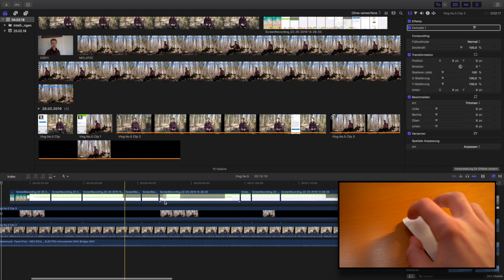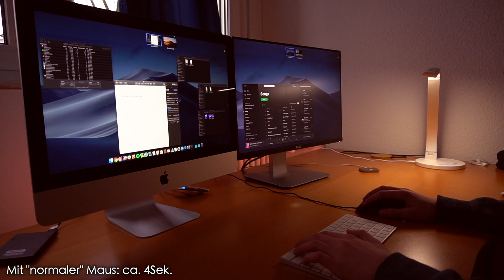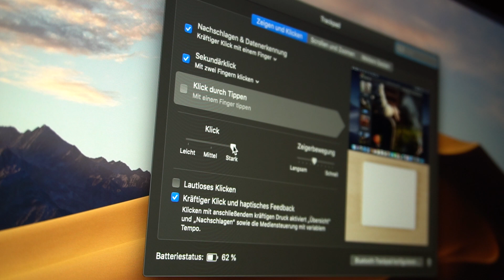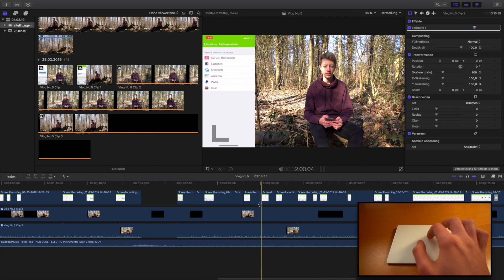Macht ein Trackpad Sinn? - Magic Trackpad vs. Magic Mouse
In diesem Video erzähle ich euch von meinen Erfahrungen mit dem Magic Trackpad und der Magic Mouse und vergleiche beide miteinander!
Magic Trackpad
Magic Mouse
früher genutze Maus
Mein Equipment:
kleine Kamera
Zweiter Akku (günstige Version)
Große Kamera
Akku Ladegerät + Akkus
Mikrofon (PC)
Oben aufgeführte Links können Partnerlinks sein, bei denen ich eine kleine Provision bekomme, solltet ihr ein Produkt über diesen Link kaufen.